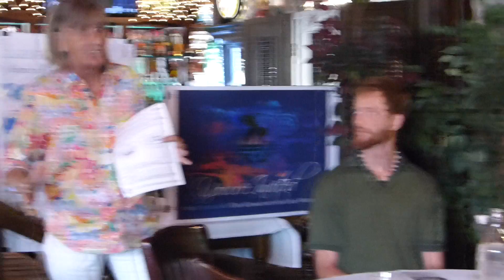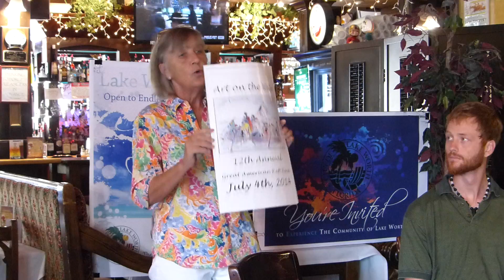Mary Lindsey, President of the Neighborhood Association President's Council - MOD Squad Meeting 4/8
President of the NAPC, Mary Lindsey addresses a meeting of the MOD Squad, a downtown merchants association, about the Great American Raft Race and the possibility of supporting the even through advertising on the official Raft Race t-shirt.